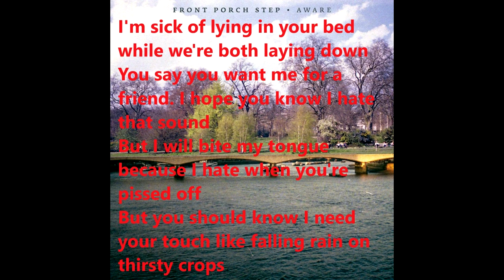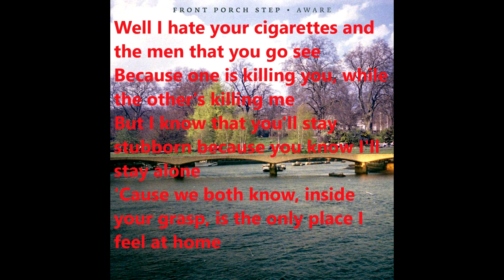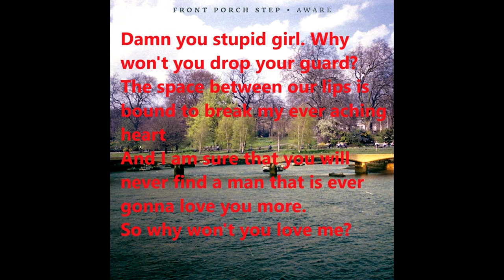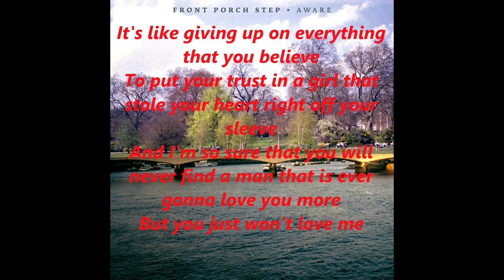Front Porch Step - "Aware" (With lyrics)